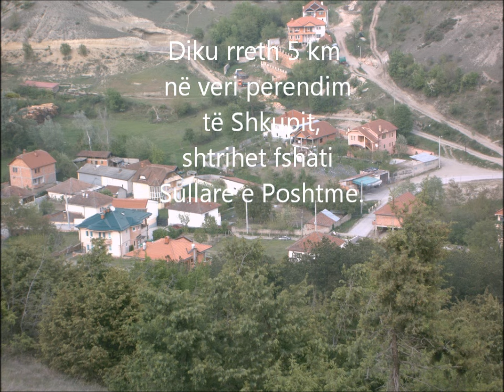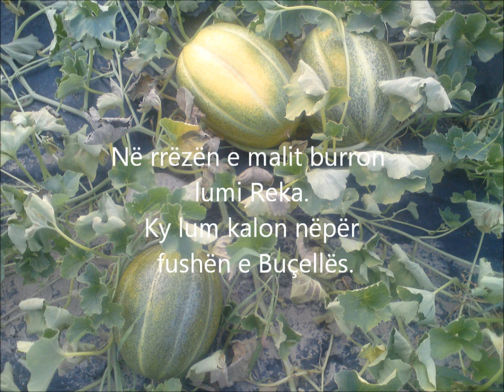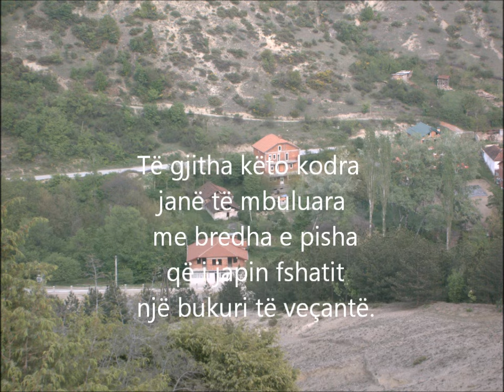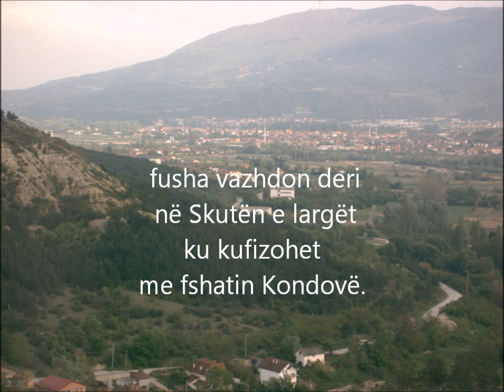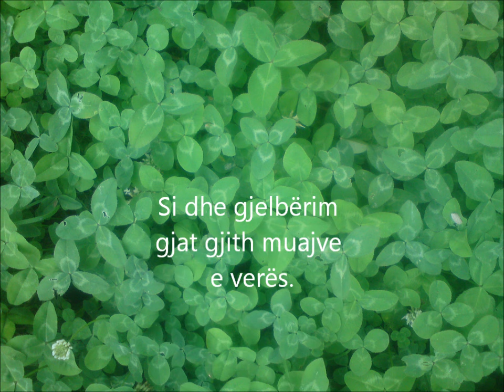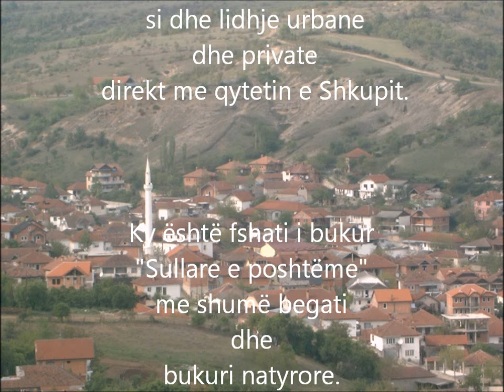Sullare e poshtme - 2014